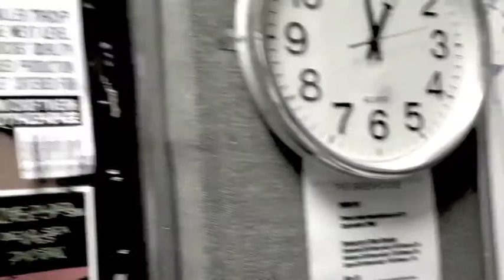Another Day At The Office ~ or ~ Rehearsing with the band at Stockport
Mick Tim Kevin Nigel Paula rehearsing at Greenhouse with the new band.